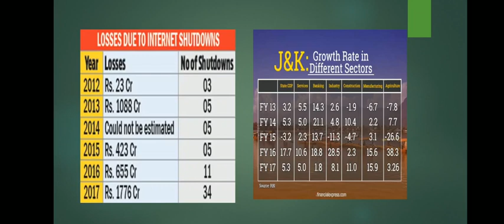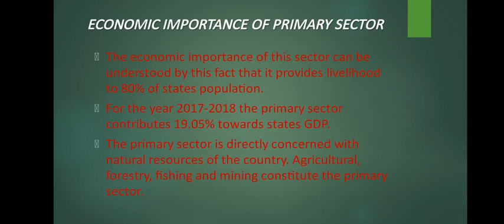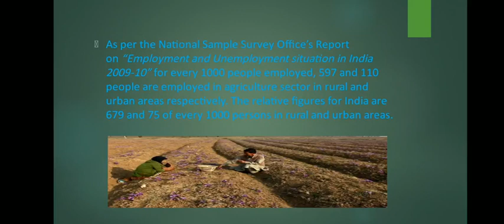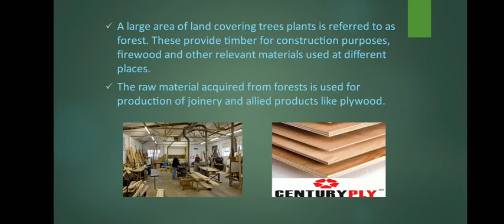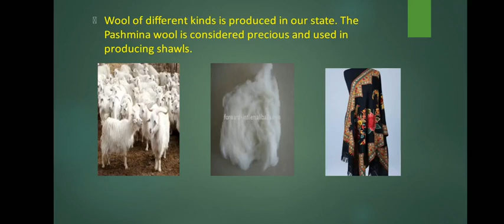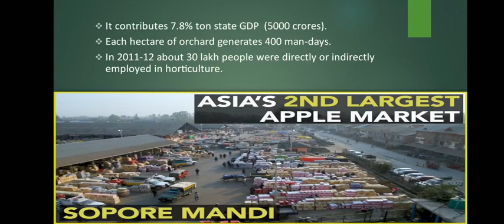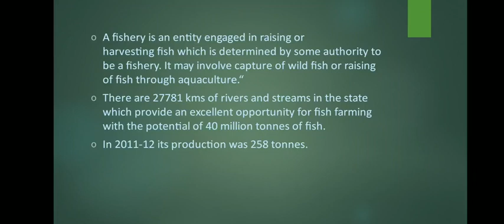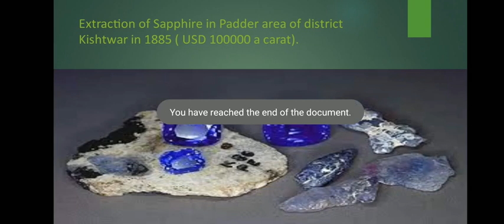UNDERSTANDING J&K ECONOMY PART-2 ( CLASS-10TH) ECONOMICS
Economic importance of primary sector